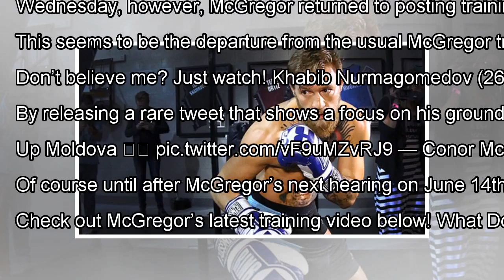Conor McGregor Leaves Possible Hint of Next Opponent By J.News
Image Credit: Dave Mandel of Sherdog.com Ever since DollyGate, Conor McGregor (21-3) has been relatively quiet on socia...